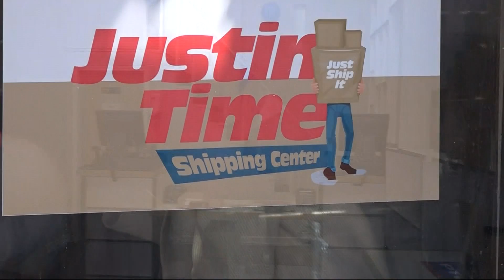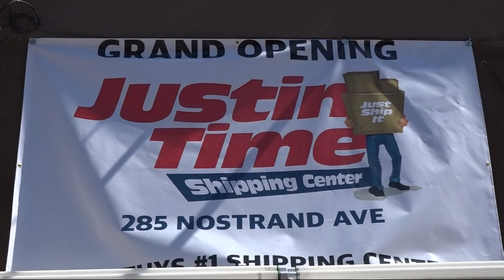New shipping center dedicated to man fatally shot in 2017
Friends and family of a Brooklyn man, who was fatally shot in 2017, honored him with a newly opened shipping center that aims to raise awareness about his alleged killer - who is still on the run.